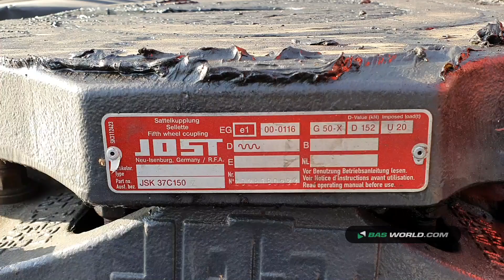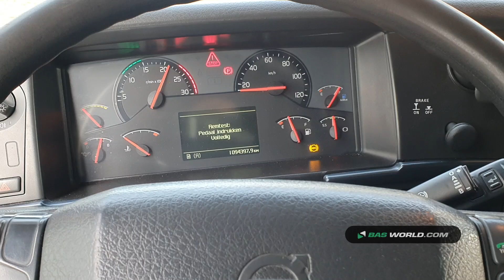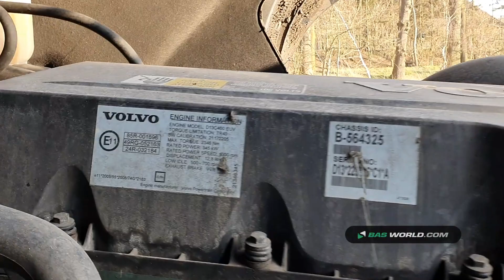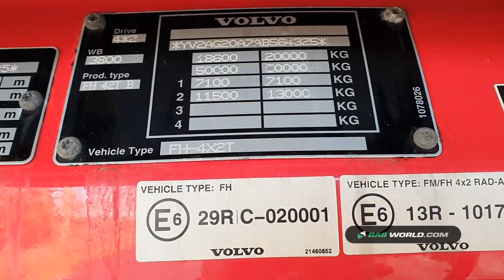70165163 Volvo FH